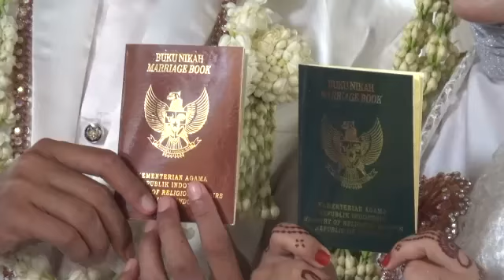Akad Nikah Dwi & Hendra kirancang